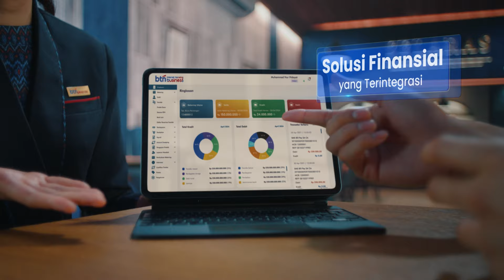BTN Prospera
BTN Prospera hadir dengan keistimewaan sebagai solusi keseimbangan finansial dan gaya hidup, melalui ragam layanan berikut:

✅ Buka potensi pertumbuhan bisnis
✅ Pengelolaan keuangan pribadi
✅ Identitas gaya hidup istimewa
✅ Konsultasi perencanaan keuangan
✅ Solusi finansial yang terintegrasi
✅ Kemudahan dan kenyamanan transaksi

Mari bergabung bersama BTN Prospera dan temukan berbagai keistimewaan dari benefit lainnya.

Mudahkan Hidup Digitalmu bersama BTN Mobile karena HidupGakCumaTentangHarilni.